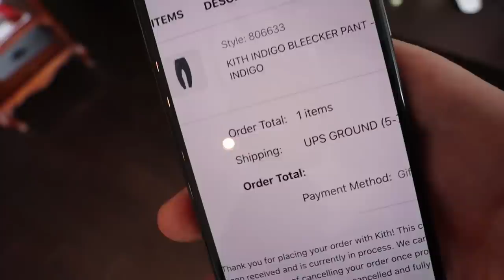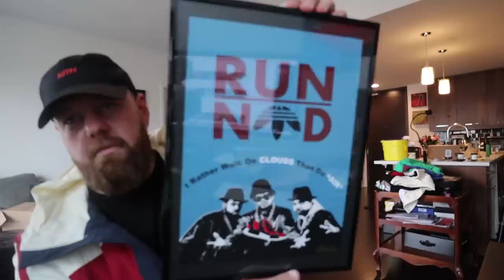AM4God + Palace Towel God + KithGOD + JokeGod + StressGod + ThankGod